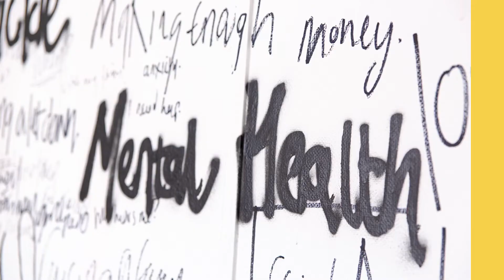Mental Health | Livelunch - Season 3 Episode 5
On season 3 episode 5 of Live Lunch Megan, Yohaan, Steve Horne and Tim Jones discuss Mental Health on your mind.